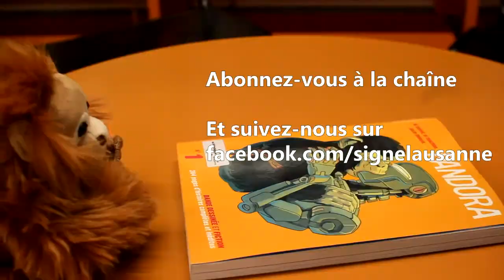Le jour d'avant - Sorj Chalandon | Chronique #4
Les chroniques de l'orang-outan, présentées par Isabelle

Musiques:
Robin_Grey - Every Waking Hour Instrumental
The Agrarians - Agency smile